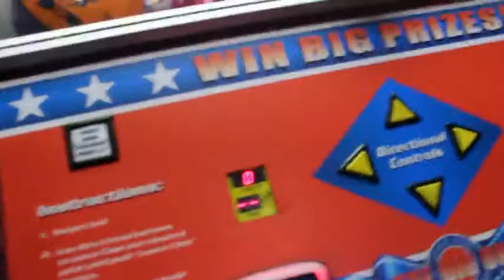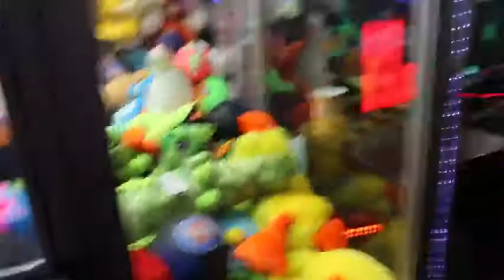3 GIANT CLAW MACHINE WINS!